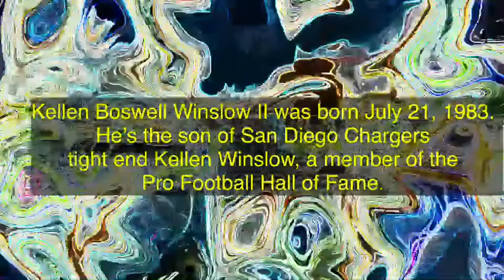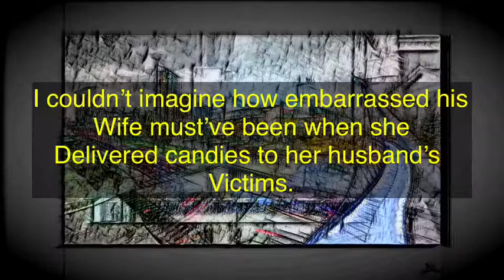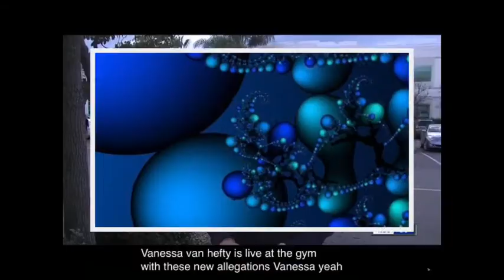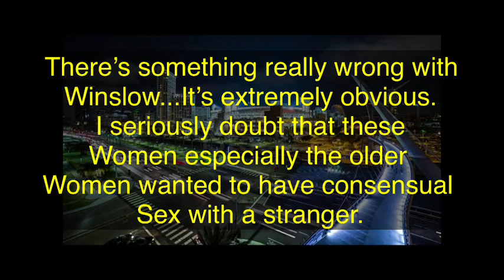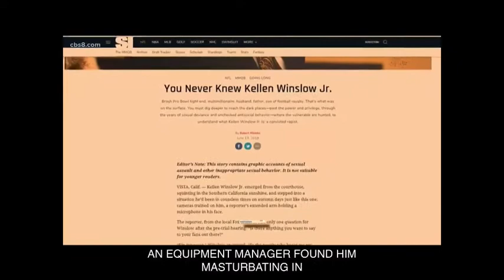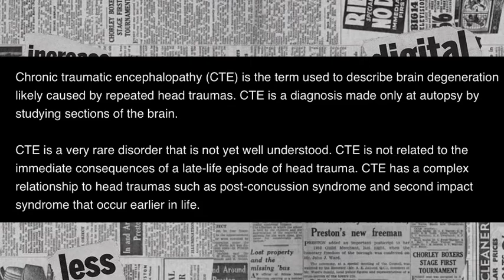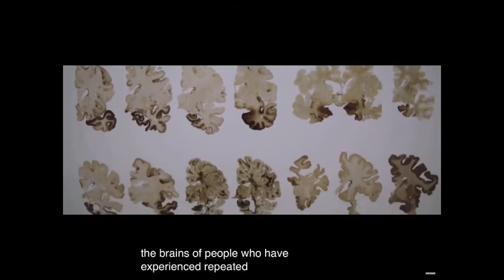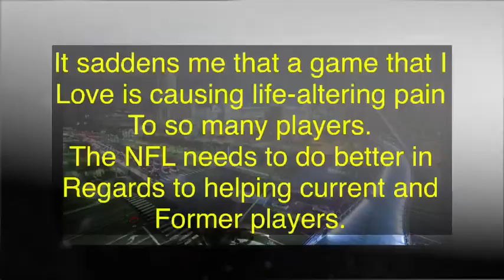Crypt Of Life Tales Serial Rapist Stories Kellen Winslow Jr.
Serial Rapist Stories
Kellen Winslow

This video is about Serial Rapist and Football Hall of Famer, Kellen Winslow.